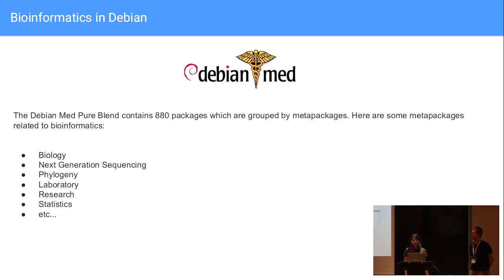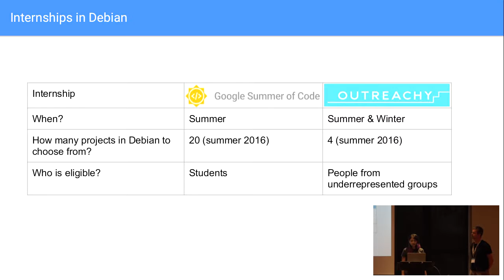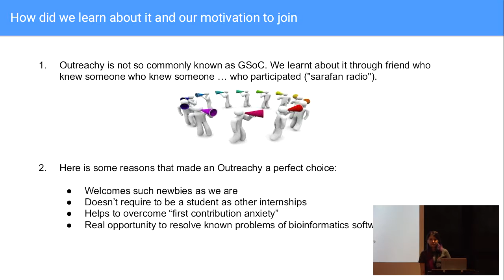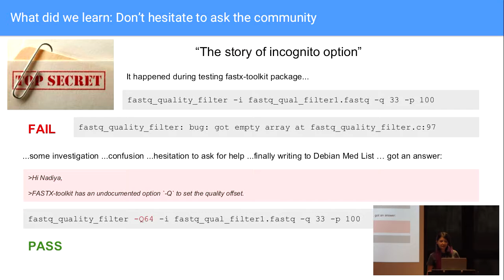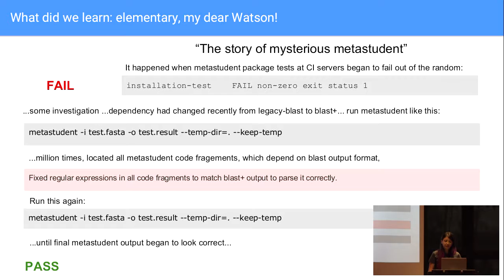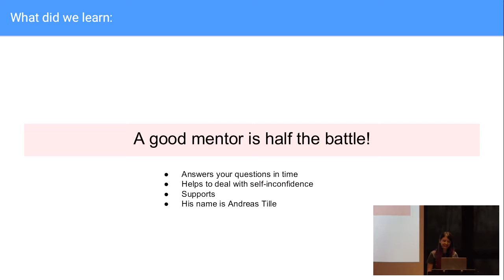Little bioinformatician's pragmatic guide to internships in Debian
by Nadiya Sitdykova
by Tatiana Malygina

Room: Rex
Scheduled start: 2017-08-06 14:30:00